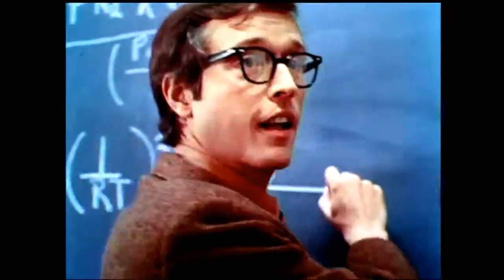Lipton Tea 'Whistle' Commercial (1972)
"When Lipton blows the whistle - you've gotta have a cup of tea!"
Lipton Tea commercial featuring whistling kettles. Spot aired in 1972. for 1970s pop culture fun.*